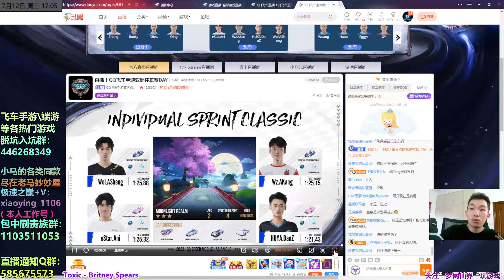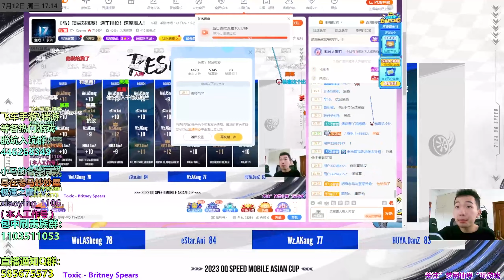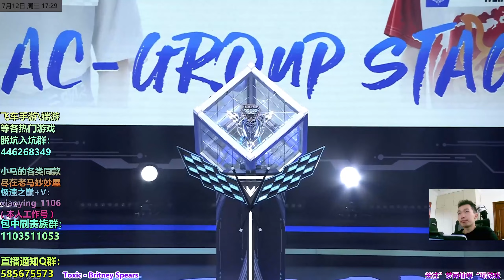馬總解說亞洲杯正賽_Ani蛋仔阿升阿康[QQ飛車手遊]